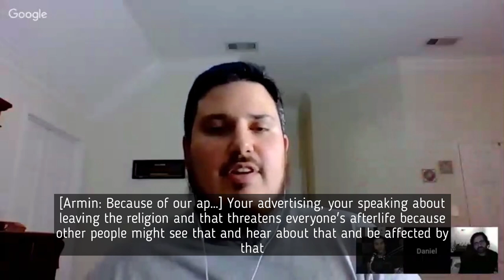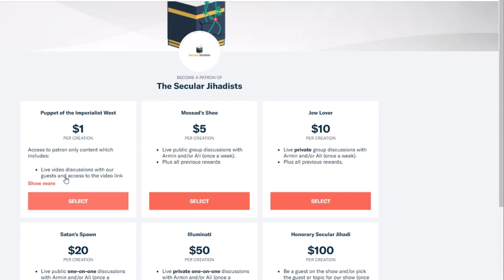What happens when Muslims leave Islam?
Islamic lecturer & Harvard physics graduate Daniel Haqiqatjou tells us what happens to apostates.
Daniel Haqiqatjou earned his physics degree at Harvard. This is also where he became a devout, dedicated Muslim. Today, he runs MuslimSkeptic.com, featuring articles like, "Yes, It's Okay for Mosques to Ban Women," and "Attracted to the Same Sex? Marry the Opposite Sex." Coming from a secular Shia Iranian background, Haqiqatjou now identifies with conservative Sunni Islam. Daniel also writes and lectures on contemporary issues surrounding Muslims and modernity, and is a contributor to the Muslim Debate Initiative. In this episode, we talk about a range of topics. What is an ideal Islamic society? Are the punishments for gays and apostates in Islam justified? Is Islam inherently political? How do we define secularism, freedom, liberty, and happiness? Pre-release clips from this episode have already caused a good amount of controversy. Check it out.